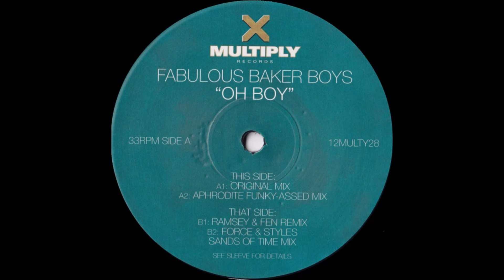Fabulous Baker Boys - Oh Boy (Force & Styles Sands of Time Mix)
Label: Multiply Records – 12MULTY28
Format:
Vinyl, 12", 33 ⅓ RPM, Mispress
Country: UK
Released: 1997
Genre: Electronic
Style: House, UK Garage, Drum n Bass, Hard House